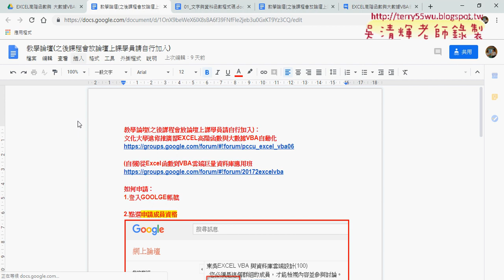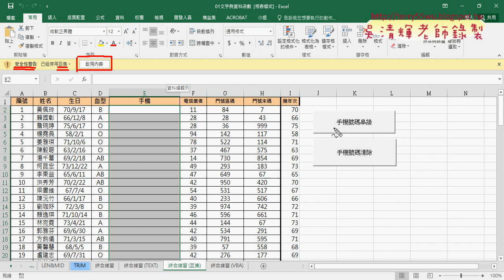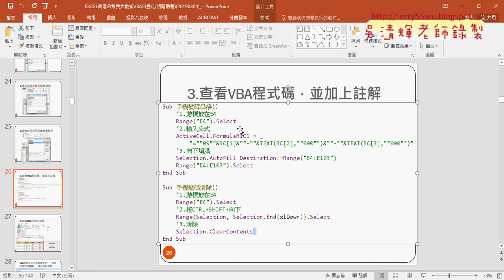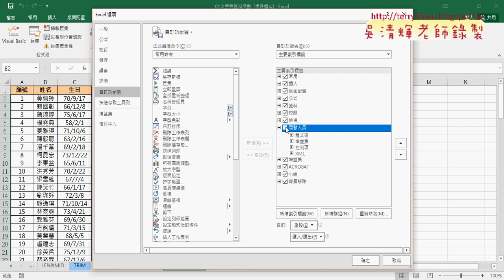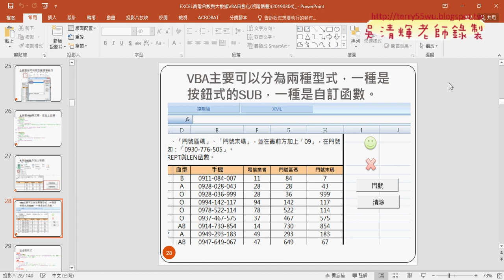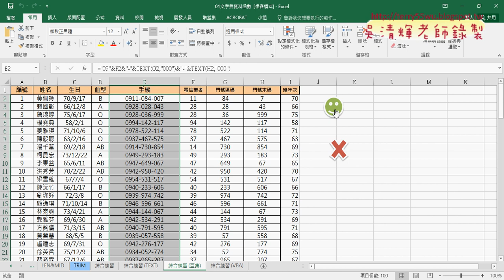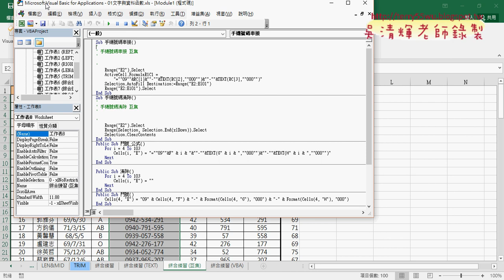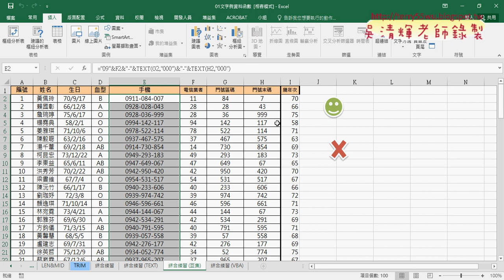01 重點回顧與插入圖案與執行巨集